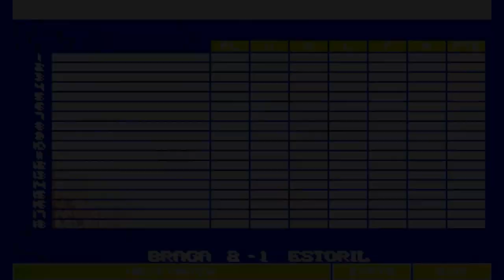Sensible world of soccer Modo carreira com o Braga jogo 1 Braga-Estoril